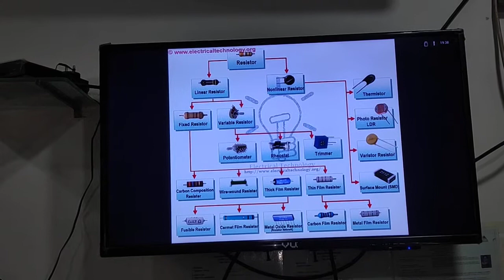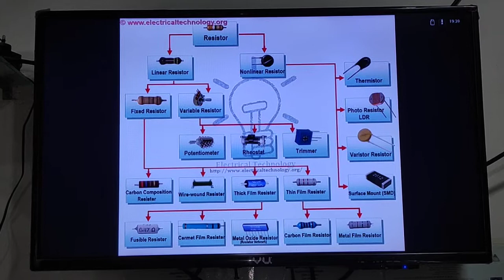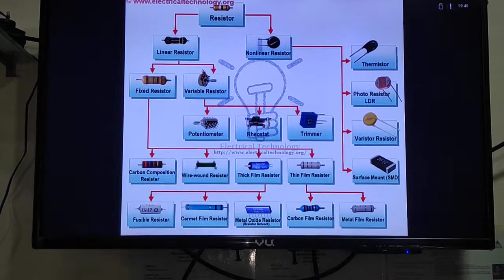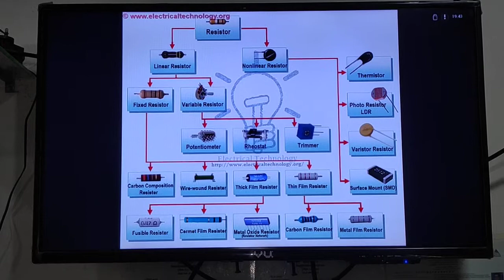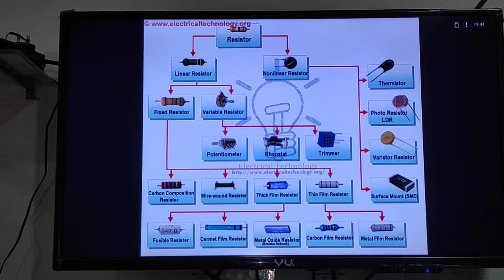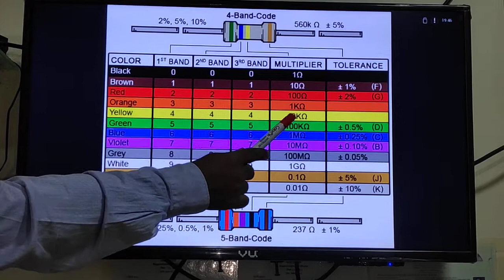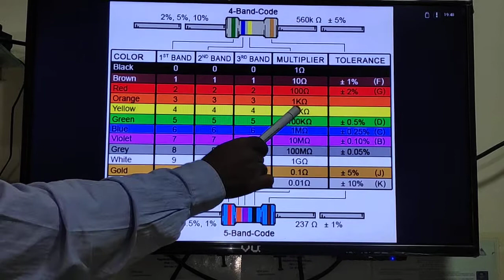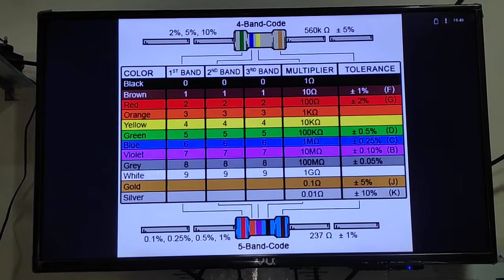Types of Resistor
ICTSM